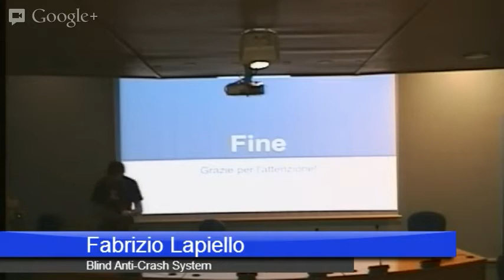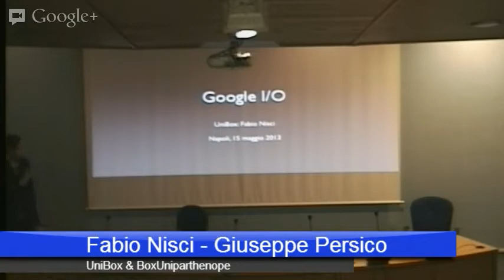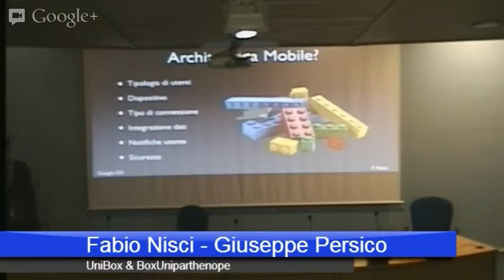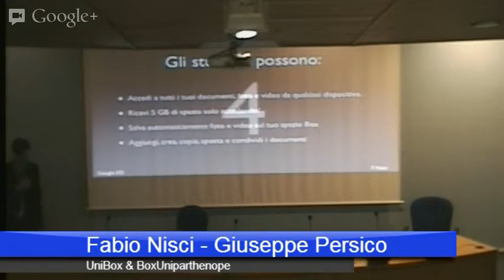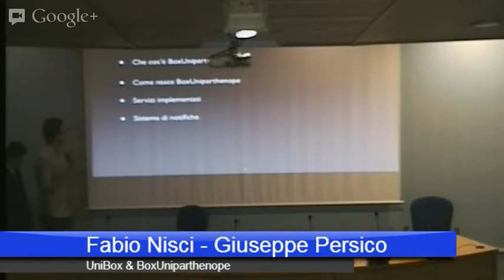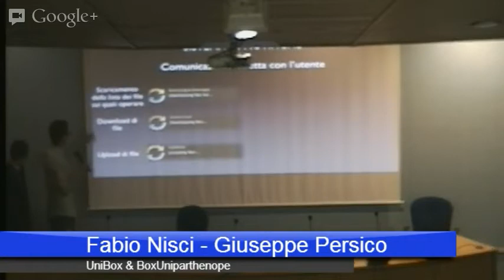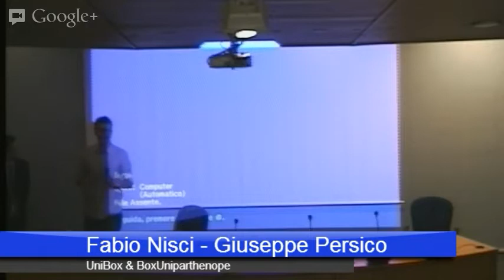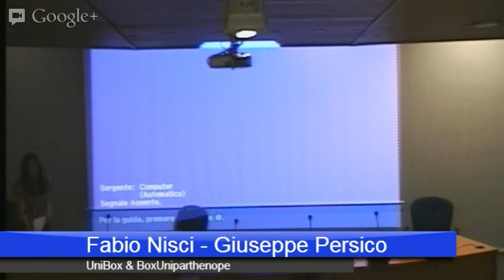GOOGLE IO EXTENDED CAMPANIA II